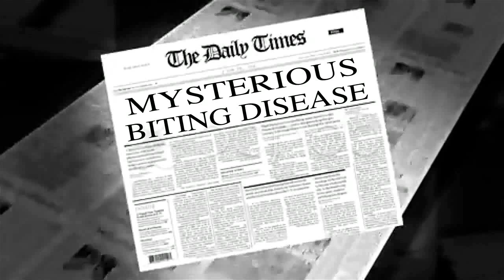Female Vampires, part 2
A new trailer for the movie Revenge of the Feminist Vampires